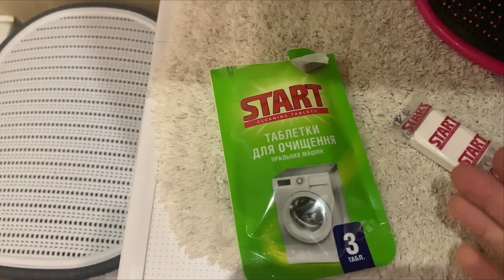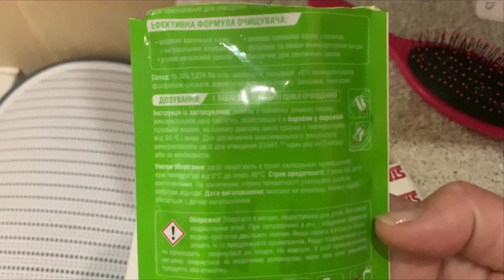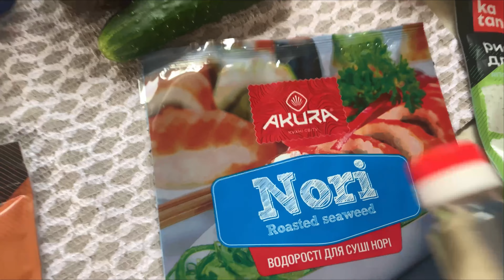МОТИВАЦІЯ НА ПРИБИРАННЯ// Мій ПРОДУКТИВНИЙ день//СУШІ-ТОРТ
Всім привіт🌷🌷🌷
Рада вас бачити в новому мотиваційному відео, хочу вас зарядити своєю мотивацією до прибирання і готування. Суші-торт в мене діти дуже люблять і якщо у вас не виходе приготувати звичайні суші то цей тортик як раз підійде. Всім гарного і весняного настрою🌷